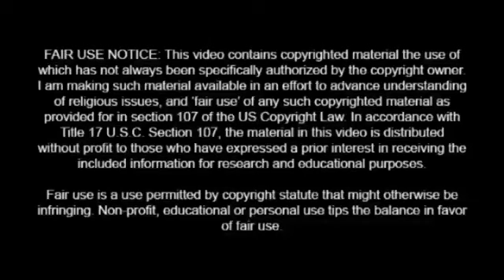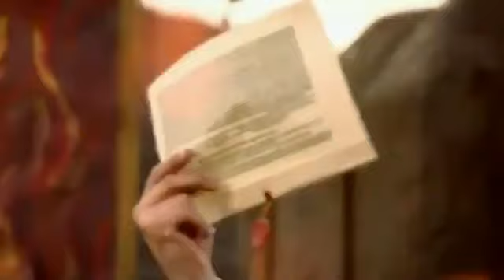The Number One problem in today's Unfaithful Church identified! (Mirror)